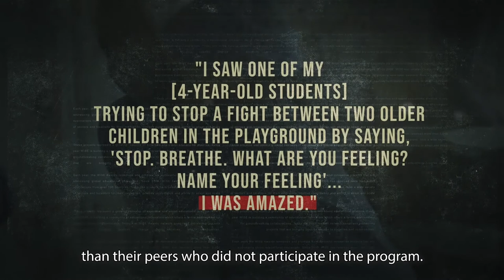WISE Awards - Think Equal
In 2020, we had the greatest honour of winning a 2020 Wise Award! We were so humbled and grateful to be recognized alongside other amazing people impacting lives through the power of education.

Think Equal was one of 15 finalists selected from 10 countries and a pool of 625 submissions by a pre-Jury of international experts. Selected projects must be established, innovative educational projects that have already demonstrated a transformative impact on individuals, communities, and society of their context.

This video highlights our charity's values, and our mission to deliver global systemic change through Social and Emotional Learning.